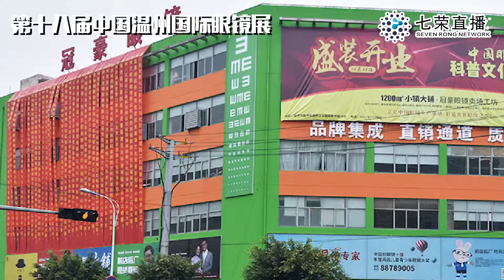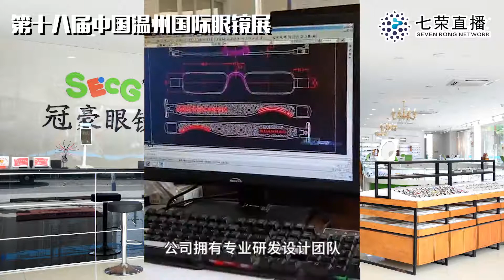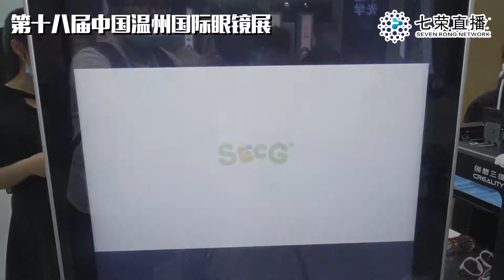Wenzhou Guanhao Glasses Co., Ltd